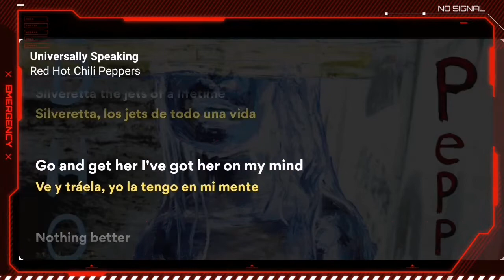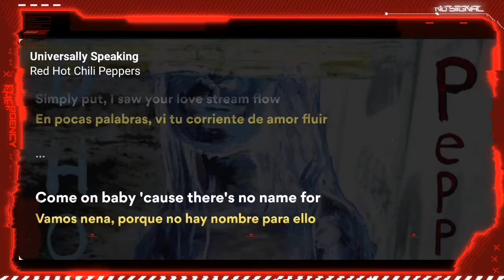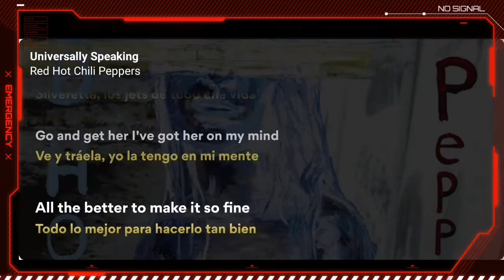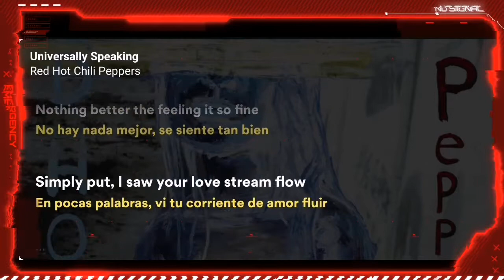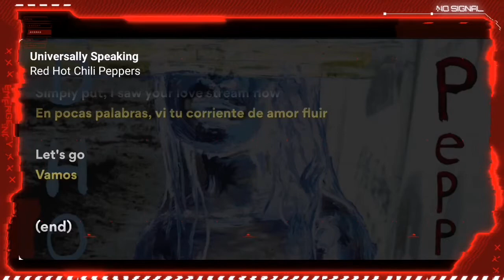Red Hot Chili Peppers - Universally Speaking